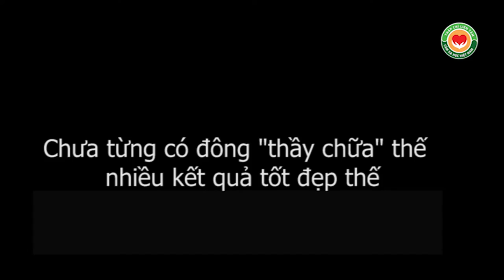Thầy Dư Quang Châu biến mọi người thành thầy chữa, cải thiện bệnh nhanh, Y mao mạch TCLT Sydney 2016